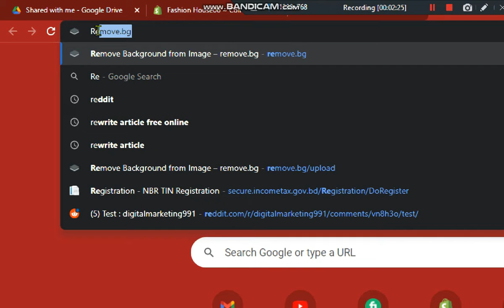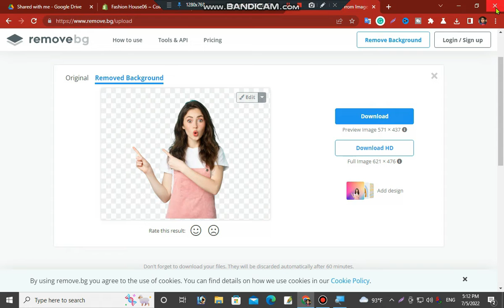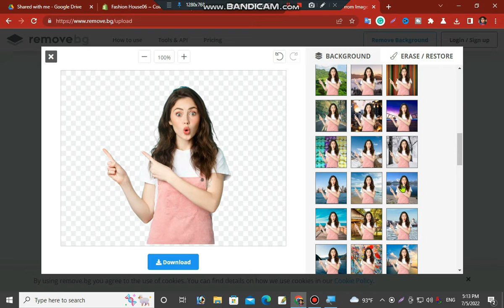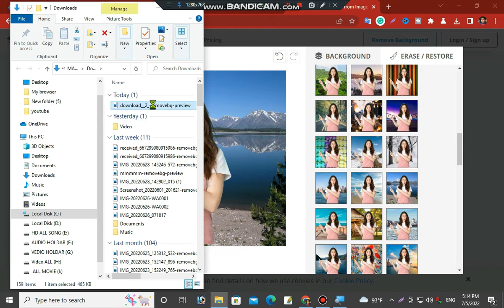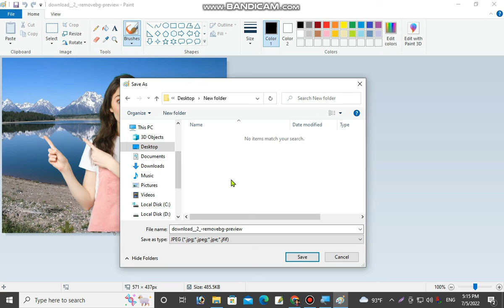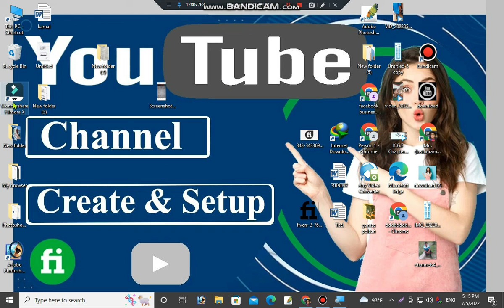ছবি থেকে বেকরাউন্ড রিমুভ করুন খুব সহজে-2022 How to background remove// remove background// any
Whether you want to change the background or make it transparent, the Background Eraser can help you not only remove the background bust also create a refined mask.